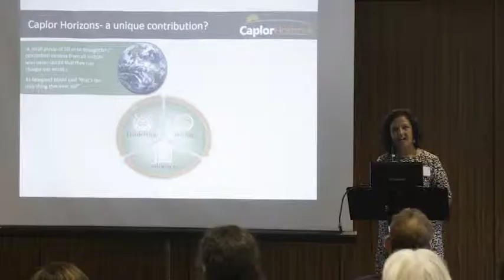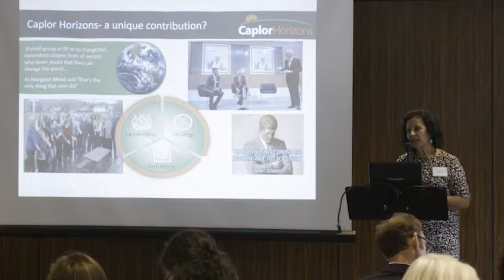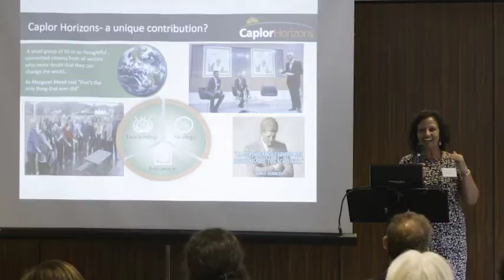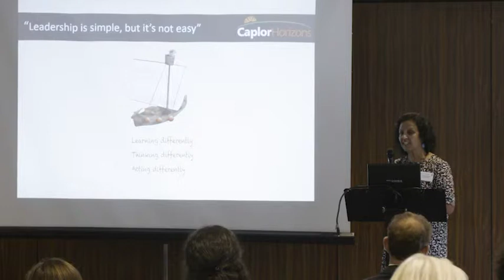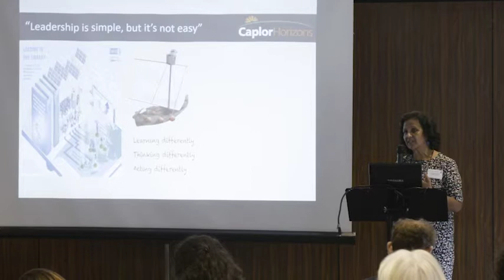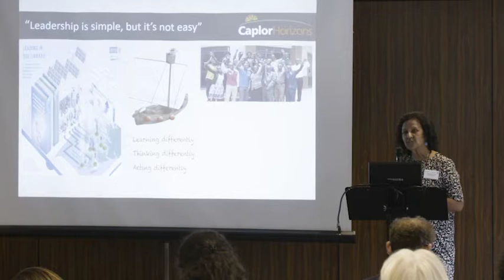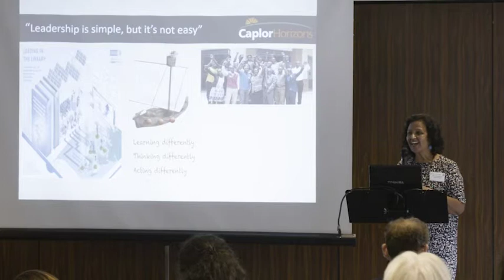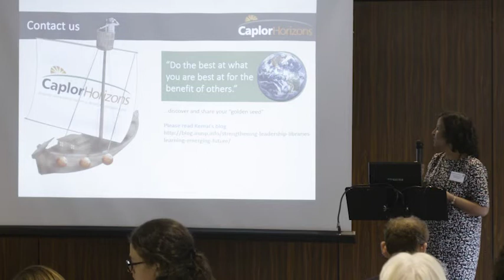Caplor Horizons- a unique contribution? - Usha Ladwa Thomas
Usha Ladwa-Thomas from Caplor Horizons speaks about 'Caplor Horizons - a unique contribution?' at Publishers for Development 2017 conference.